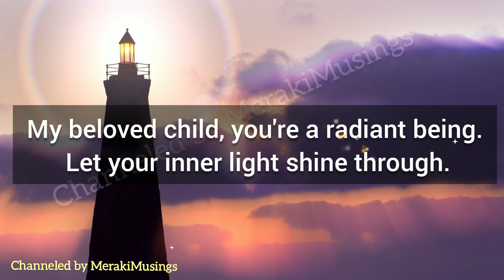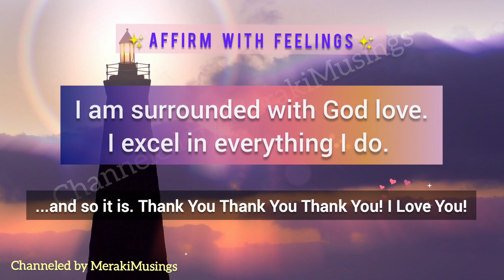Do you have 1 minute to receive this Blessing? God Has a Message for You 💜 Angel Healing Affirmation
Do you have 1 minute to receive this Blessing? God Has a Message for You 💜

God has a Message for you, Receive with Love 🥰

Do you have 1 minute to receive this blessing? Your Angels have Messages for you 💜Divine Blessings🥰

Your Guardian Angels are sending You Signs -Can You Feel Them Yet? If you see this, it's for you 😇💞🌈

Your Angels are Celebrating You - Do you have 1 min to celebrate your success? Angel Message 😇

And now, Just give 1 min! Your Angels have a message for You 🥰 Angel healing affirmation 🦋 Angel Love 🤗

Your Angel Has a Message for You 🦋 if you're seeing this, it's not a coincidence! Believe & Receive🤗 Ask and it is given!

Your Angel Has a Message for You 🌈Don't Ignore🦋 Manifest anything you desire 💖 Angel Blessings🌻

God's Message for Me & You - The Portal of Infinite Abundance is Activated for You - God Blessings 🦋 - Are you Ready?🦋

Your Angel Has a Special Message for You 🥰 See this to Believe & Receive with Grace💝You're abundance Angel has a Message for You 🦋 This is the sign you're asking for 🌈 Angel Healing Affirmation🌻

Message from God for Me and You 💝 Take one step at a time 💯Angel Healing Affirmations🌈 ✌️loa

Words of God For me and you! You are close to your desire.  Do You Believe?

God has a message for and you - Take one step at a time - If you're seeing this, it's certainly for YOU!

Text in the video is not for re-upload, reuse, resell without permission.

God Message - Message from Universe - Angel Message

We appreciate each one of you and sending loving healing God blessings energy your way. May you and your loved ones, family, friends be safe, secure, and protected.

Thank You Thank You Thank You! Infinite gratitude and Much Love Always 😇🌈🦋🙏🕉️ - Team MerakiMusings